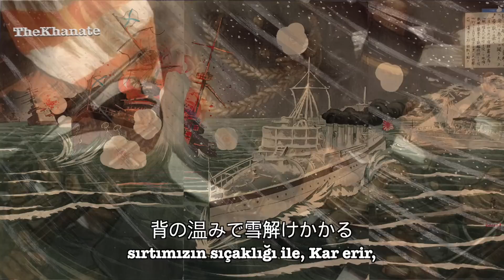Japon Ölüm Marşı - Japanese military march: "Yuki No Shingun" (雪の進軍) (Türkçe altyazılı)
English Subtitiles/ Lyrics have been added please click CC.
Japonca Okunuşu eklenmiştir CC'yi Tıklayın.

●▬▬▬▬▬▬▬▬▬ஜ☪日本語☪ஜ▬▬▬▬▬▬▬▬▬●
Harf devrimi yüzünden yazı okunamıyor:
Yuki no Shingun, Koori wo funde
Dore ga Kawa yara Michi-sae shirezu
Uma wa taoreru, sutete mo okezu
Koko wa izuku zo, Mina Teki no Kuni
Ma-ma yo, Daitan Ippuku yareba
Tanomi sukunaya, Tabako ga Nihon

Yakanu Himono ni Han-nie Meshi ni
Namaji Inochi no aru sono uchi wa
Korae-kirenai Samusa no Takibi
Kemui hazu da yo Nama-ki ga iburu
Shibui Kao shite Kōmyō Hanashi
« Sui » to iu no wa Umeboshi hitotsu

Ki-no-mi-ki no mama Kiraku na Fushido
Hainō-Makura ni Gaitō kaburya
Sena [?] no Nukumi de Yuki-doke kakaru
Yagu no Kibi-gara shippori nurete
Musubi kanetaru Roei no yume wo
Tsuki wa tsumetaku Kao nozokikomu

Inochi sasagete detekita Mi yue
Shinuru Kakugo de Tokkan suredo
Buun tsutanaku Uchijini ni seneba
Giri ni karameta Jūppei Mawata
Sorori-sorori to Kubi shime-kakaru
Dōse ikashite kaesanu Tsumori
●▬▬▬▬▬▬▬▬▬ஜ☪Tags(ignore!)☪ஜ▬▬▬▬▬▬▬▬▬●